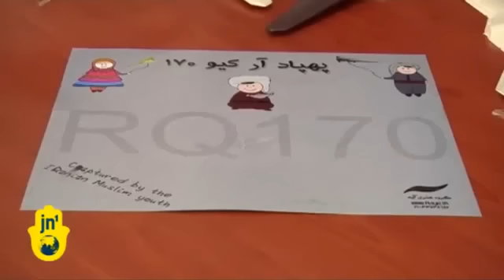Иран возвращает США беспилотник RQ-170